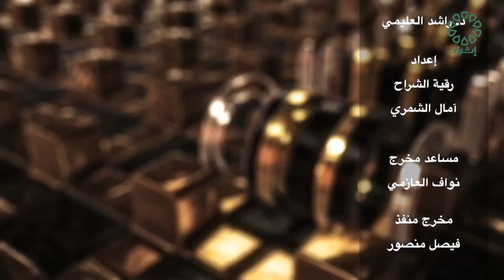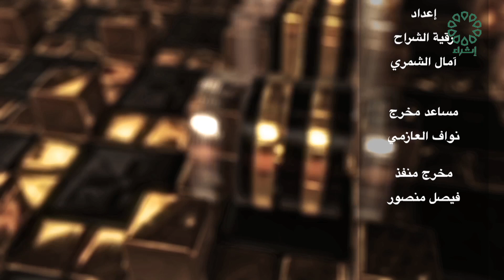برنامج مساكن مستقره تاريخ الحلقة : 13-3-2024